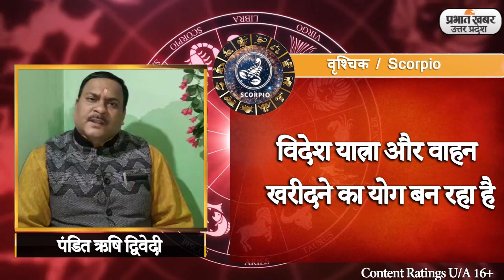Yearly Horoscope 2022: Scorpio का कैसा रहेगा साल 2022 | वृश्चिक वार्षिक राशिफल | Prabhat Khabar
Scorpio 2022 Yearly Horoscope: नए साल 2022 में वृश्चिक राशि वालों के लिए किस तरह की चुनौतियां होंगी, क्या उन्हें करियर में तरक्की मिलेगी या मनचाहा सपना पूरा होगा? नए साल में वृश्चिक राशि वालों को किस तरह की चुनौतियां मिलेंगी और हेल्थ, फाइनेंशियल कंडीशन कैसा रहेगा? इन सारे सवालों का जवाब देने के लिए हम लाए हैं वृश्चिक राशि 2022 का वार्षिक राशिफल. देखिए हमारी खास पेशकश.